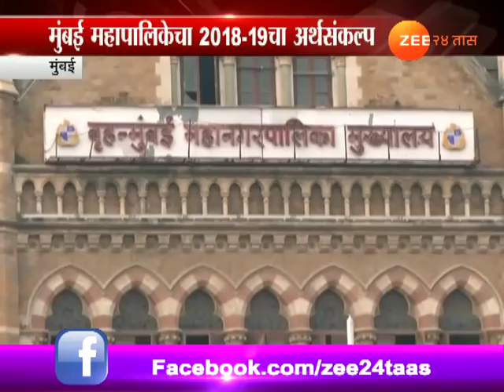Mumbai | Mahapalika Budget